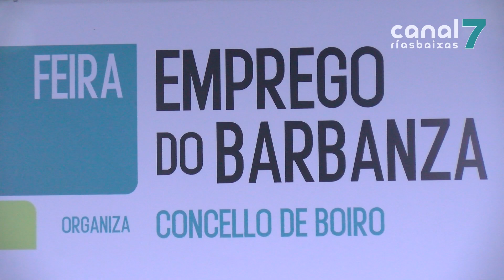Empresas e demandantes de emprego danse cita na I Feira de Emprego do Barbanza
Arranca en Boiro a primeira Feira do emprego do Barbanza co obxectivo de facilitar a relación entre o tecido empresarial e os demandantes de emprego. Ademais dunha serie de foros profesionais, as empresas da comarca instalarán os seus expositores para dar a coñecer a súa oferta laboral.